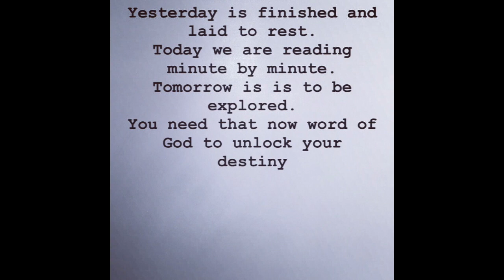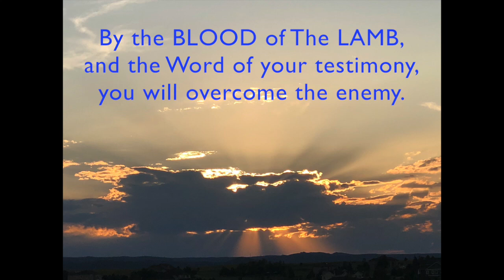2 Corinthians 12;9 - The NOW WORD of GOD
The Power of Grace made manifest in weakness.
Whatever your challenge, God is bigger and He will work through you to bring you into victory.

If you have been blessed through our ministry. Sow seed into our ministry and trust the Lord to give to you the prophets reward.
With 3 easy steps.
Step 1.  Download the Zelle app. - Zellepay.co
Step 3.  Choose the amount you give and please consider a repeat payment.